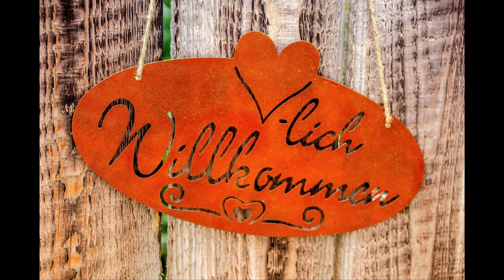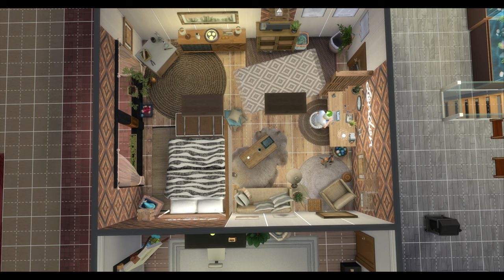DieSims4 deutsch Generationen LP - Die Sanders - Folge 01 - Coole neue Teeniezimmer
Wir starten Staffel 3 - die aber auch unabhängig der anderen beiden Staffel gesehen werden kann. Familie Sanders kehrt nach längerem Aufenthalt in Mt. Komerebi zurück nach Sulani, die  Kids bekommen neue Teeniezimmer (eingerichtet von ihren Paten).

Folgende Technik wurde verwendet:

PC: AMD Tyzen 5 2400 G with Radeon Vega Graphics 3.60 GHz,
16 GB RAM, auf Windows 10 Pro / 64 Bit

Aufnahme mit OBS 26.0.2
Micro: BeeExcellent Gaming Headset
Schnittprogramm: Wondershare Filmora X
Grafiken: Photo Impact X

kein kommerzieller Kanal!

Kontak - siehe YT Kanal Info
Die beste Community der Welt:
Danke, dass ich ein Teil von Euch sein darf